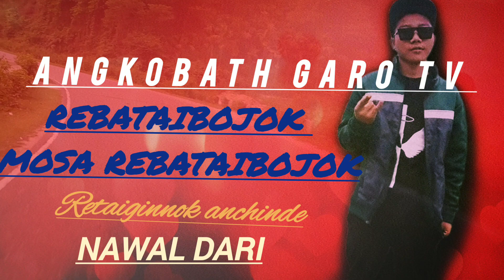Rebathi bojok mosa rebathijok Nawaldare ////Mattiash Garo max tv official Angkobath marak official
Rebathi bojok mosa rebathijok Nawaldare
Mattiash Garo max tv official Angkobath marak official